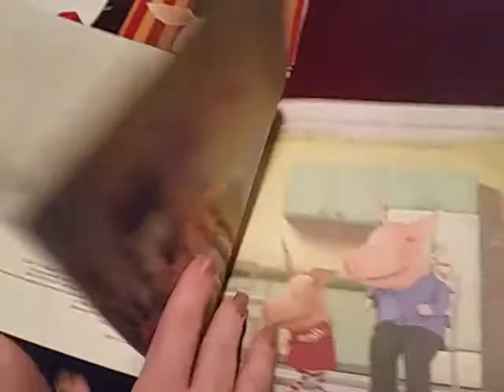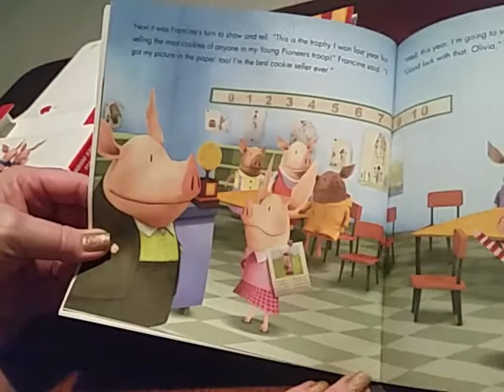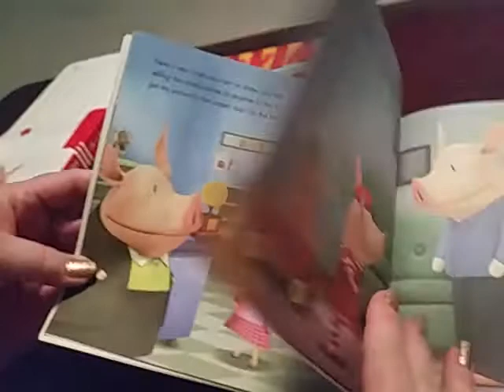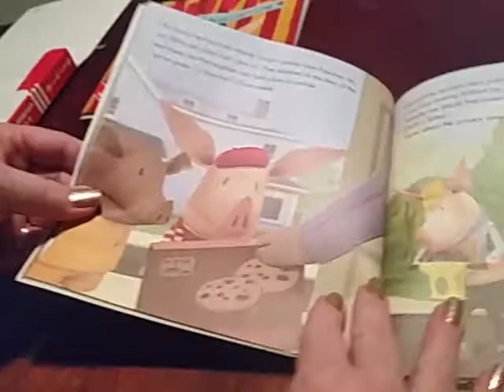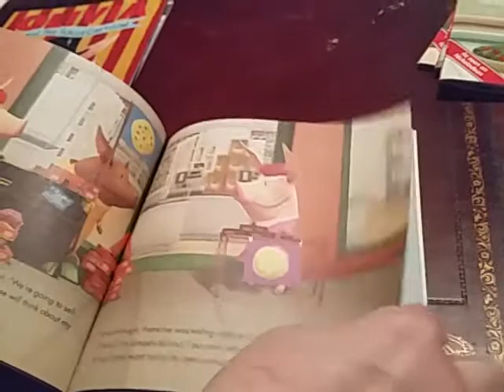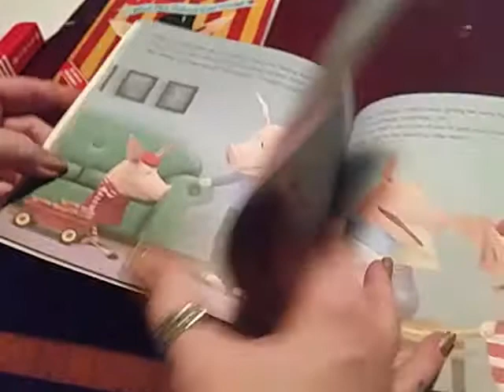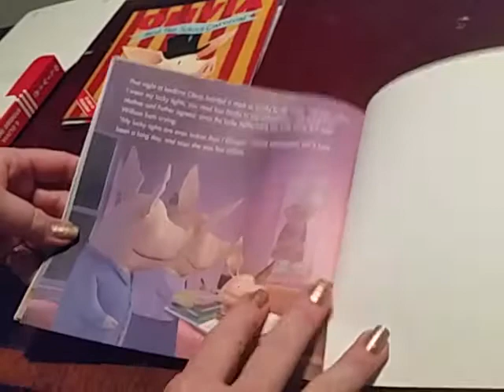Olivia - Olivia Sells Cookies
Olivia and Julian Sell Cookies'